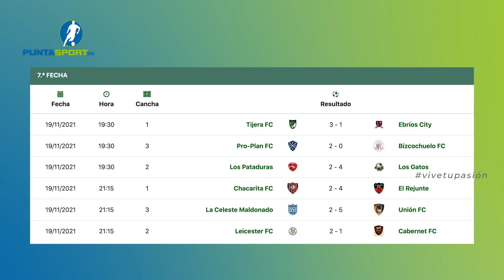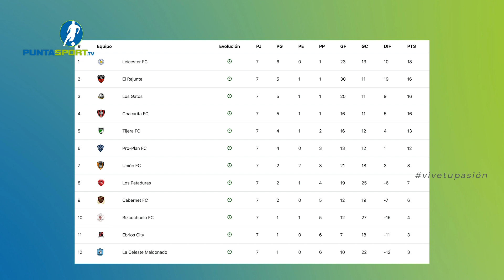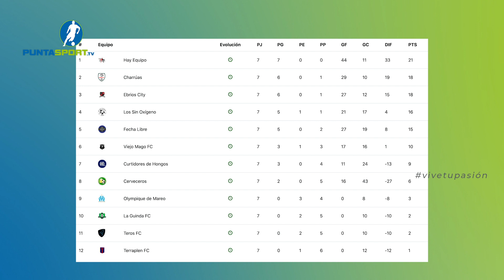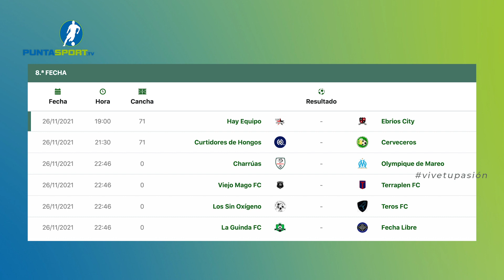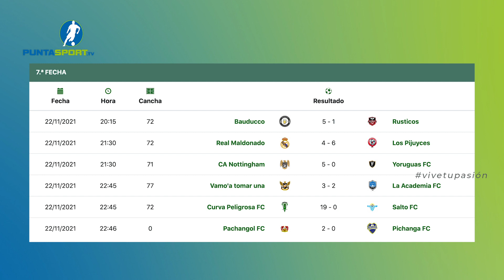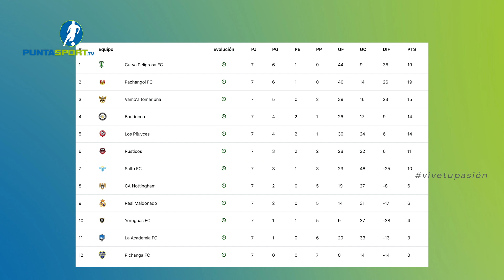PUNTASPORT.TV - PROGRAMA 137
⚽ Goles
🎥 Entrevistas
💻 Información de los torneos de Sportcenter Maldonado

🕙 22 hs: Más Televisión (Canales 1030 Punta Cable y Cable Carolino - 123 VCO)